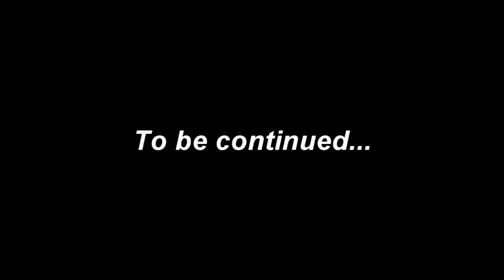2013 THE END Revival 2013 mp4 1